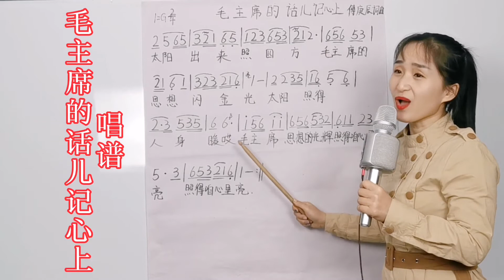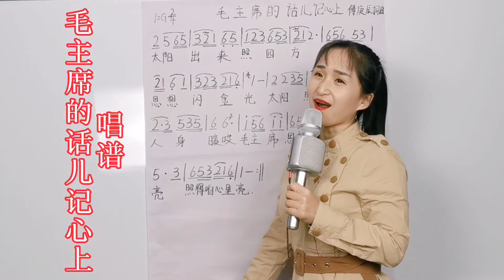《毛主席的话儿记心上》简谱教唱，新春佳节祝您学习简谱能量满满